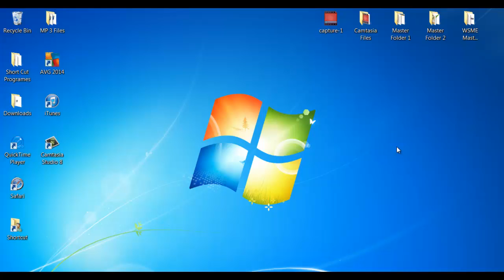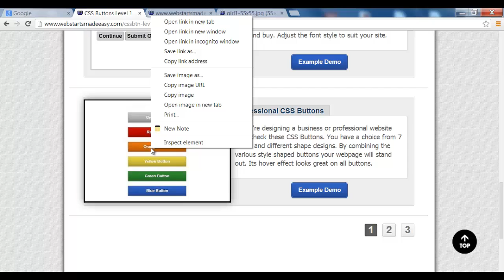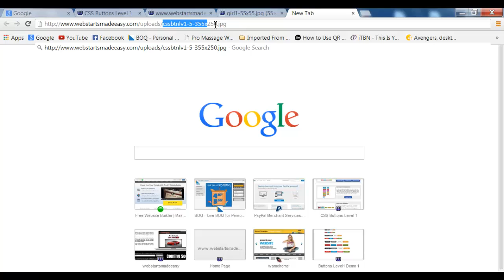How to add your key URL File and Image links into your HTML code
This video you will learn how to add your key URL link into your HTML code for it to become alive and then upload it into your WebStarts Website